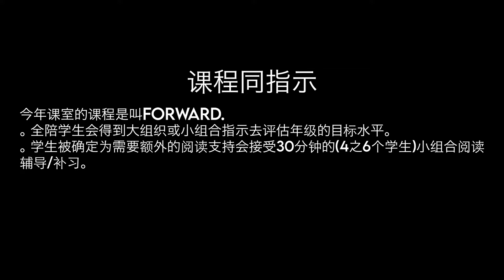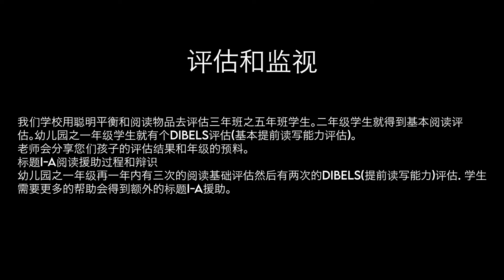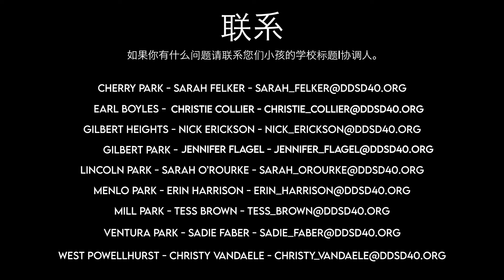Title I Yearly Update: Cantonese Translation